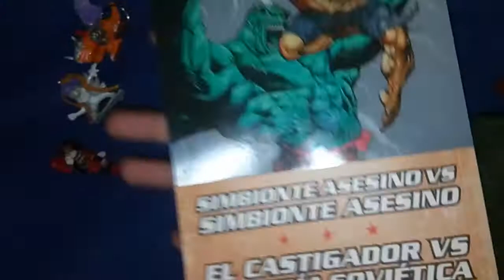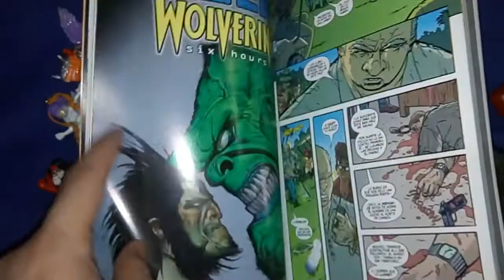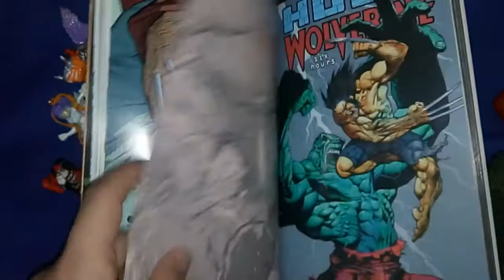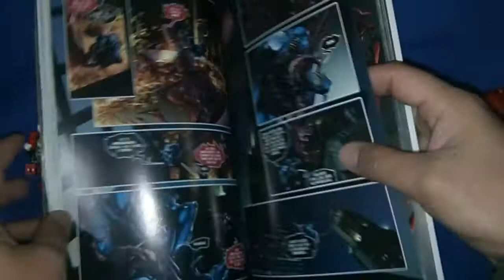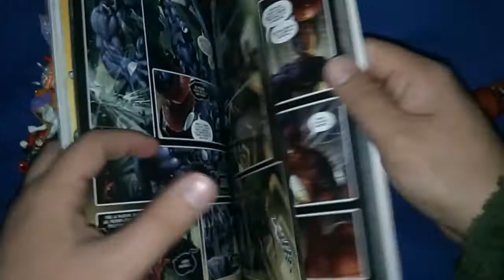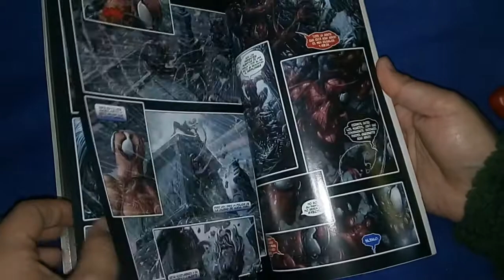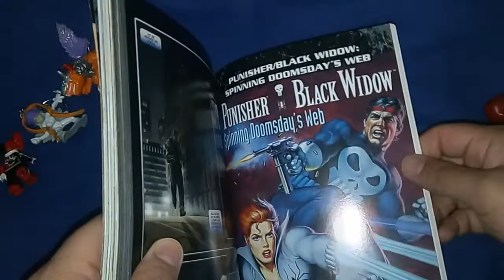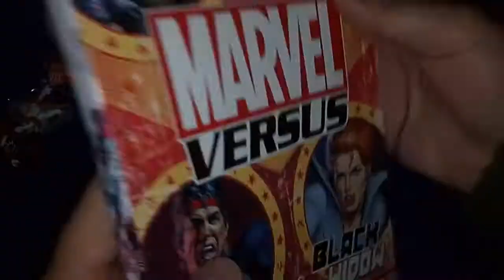[RDC - Comics] Marvel Versus #6 - Venom Vs Carnage / Punisher Vs Black Widow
Derechito al vicio conseguimos el sexto tomo de la coleccion Marvel Versus, donde los heroes mas conocidos de la editorial se combinan en crossovers de todas las epocas.

En esta ocasion veremos tres versus en un mismo tomo. Con el reencuentro del epico combate entre Hulk y Wolverine, una trama de espias entre Punisher y Black Widow, ademas de un especial de Spiderman que incluira a Carnage y Venom.